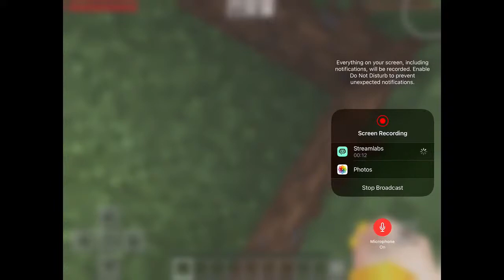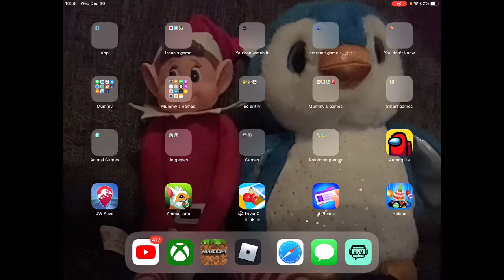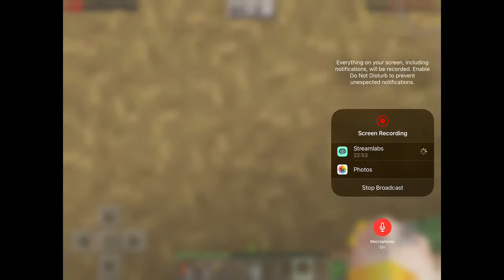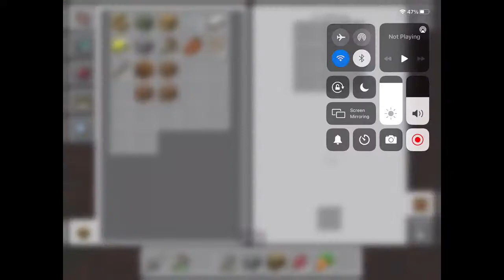Harry and Andrew play Minecraft